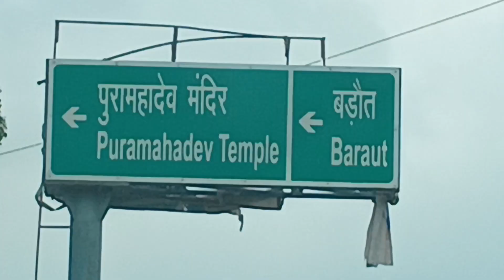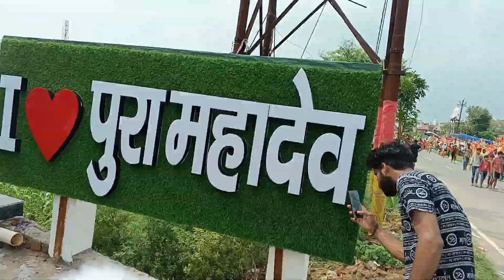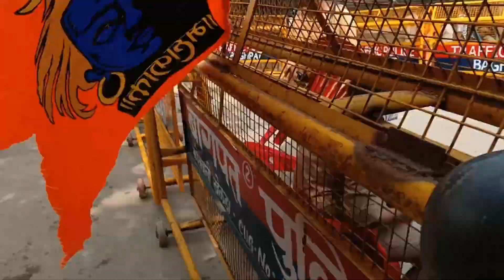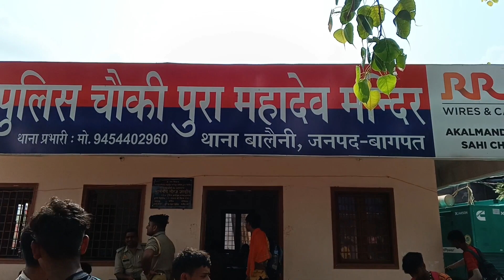कावड़ियाकी यात्रा यहां होती है सफल 🤩 Pura Mahadev Vlog